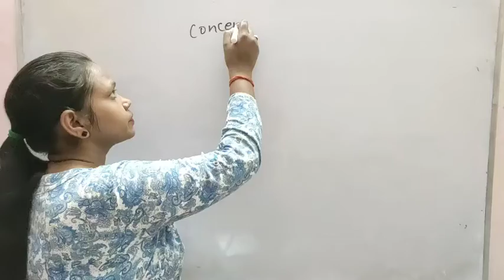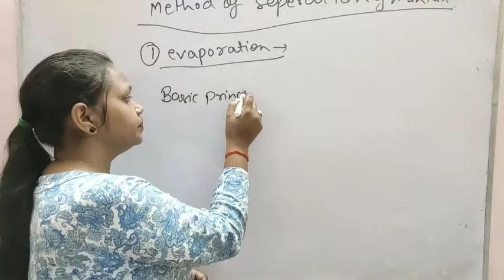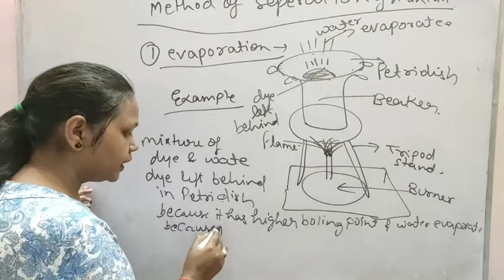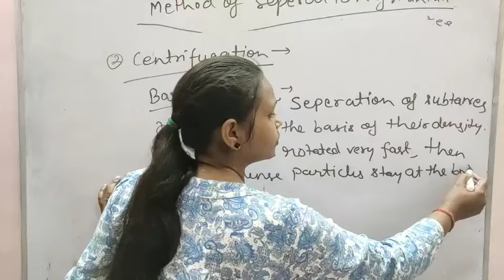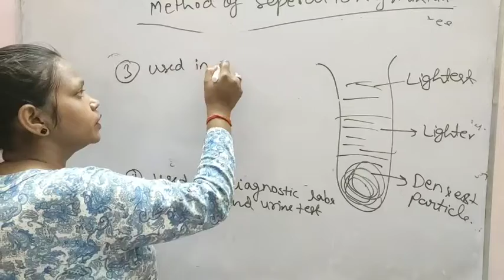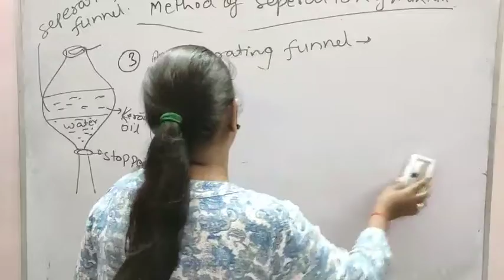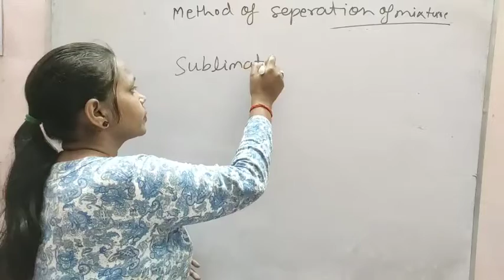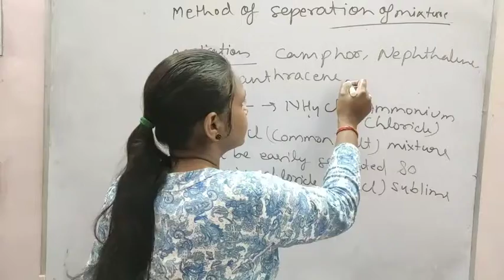Class 9th | Science CBSE board Ncert | Chapter 2 Is matter around us pure / Class By poonam mam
Helpful

1... For SSC CGL / SSC CHSL / SSC MTS / RAILWAY JE / GROUP D/ NTPC /

2. FOR TEACHING JOB LIKE - CTET / UPTET / RTET / HTET / AND ALL STATE TET / SUPER TET / KVS / NVS / DSSSB

3.. Engineering

4.. Academic

Is video me class 9 science chapter 2 .. Is matter around us pure ko acche se explain kiya gaya hai..I hope u all like this..

so study rock in easy way with poonam mam..

for math click the below link...

for ctet evs click the below link...

for digital electronics click the given link

For CDP Click the below link ...